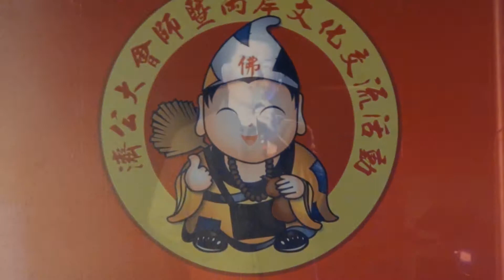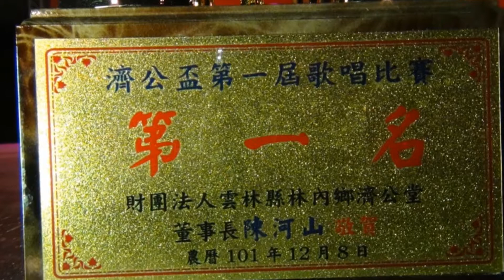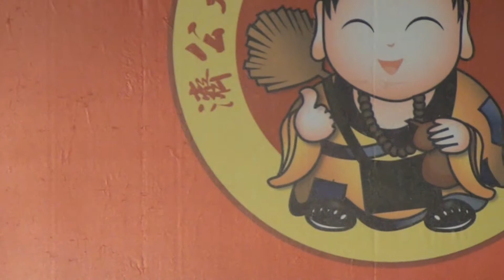(後製轉播)壬辰年-濟公大會師八天法會-41林內濟公總堂監製-火太極網站後製